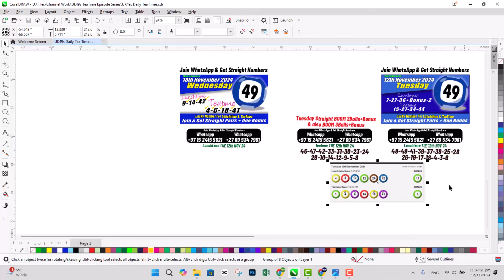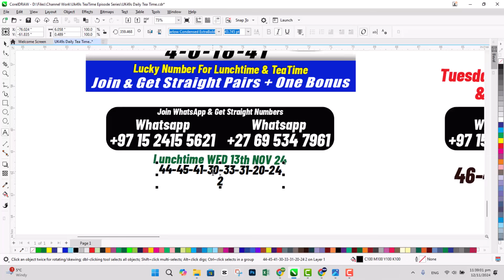Uk49s Lunchtime Prediction 13 November 2024 | Uk49s Teatime Prediction for Today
This Prediction for Uk49s Lunchtime Prediction 13 November 2024 | Uk49s Teatime Prediction for Today